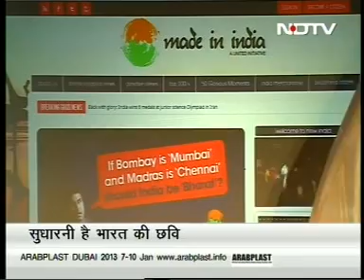Kapil Dev at Made in India Launch